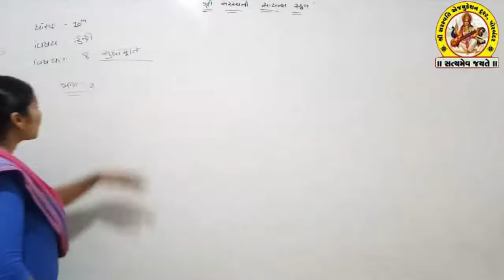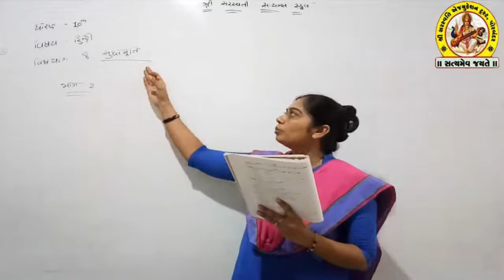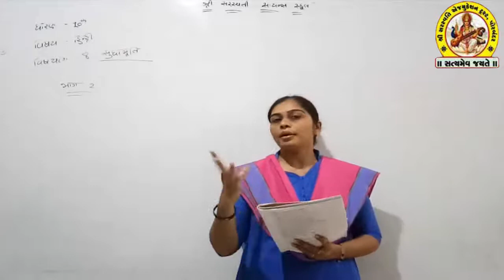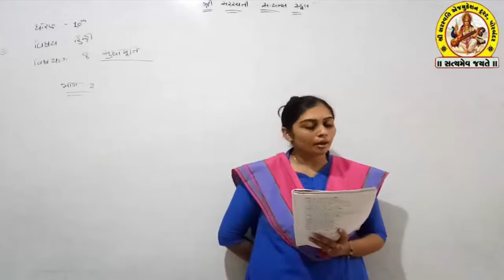SHREE SARASWATI SCIENCE SCHOOL,PORBANDAR STD-10 SUB-HINDI